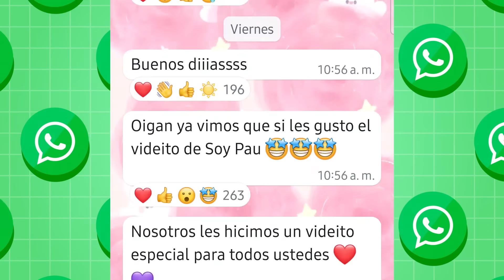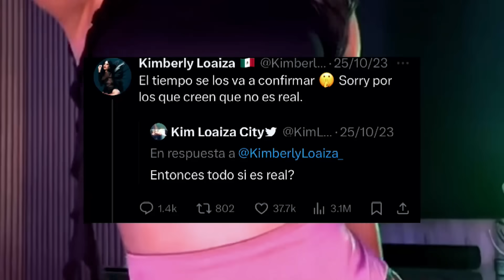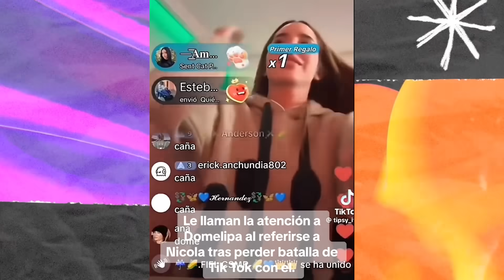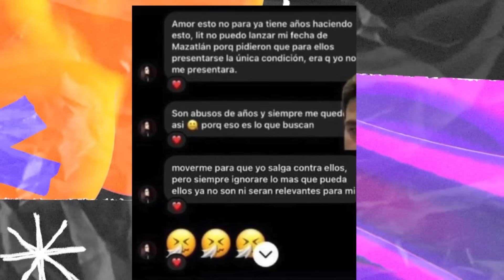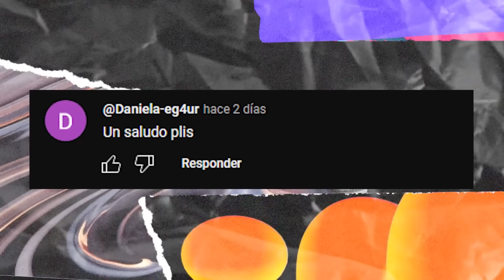KIM ACEPTA QUE ES UNA MENTIROSA Y ENGAÑÓ A TODOS, LOS XV AÑOS DE ALLISSON MIA Y MÁS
Y escúchanos todos los martes en Eliot Radio a través de iHeart Radio